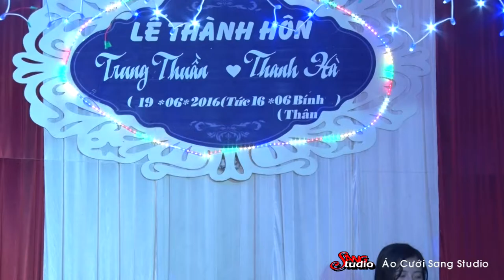Anh Muốn Em Sống Sao - Lê Huyền - (Áo Cưới SangStudio - Ngã Tư Xuân Mỹ - Nghi Xuân)